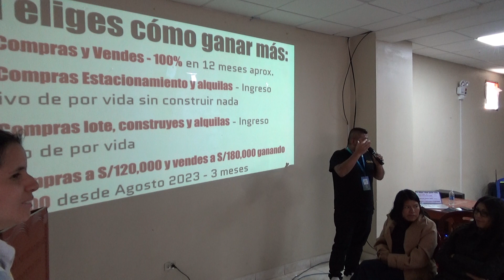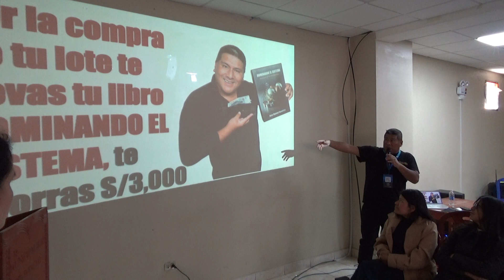QUANTICO explica como invertir en Bienes Raíces sin riesgo ganando de 4 maneras Parte de 5 de 5